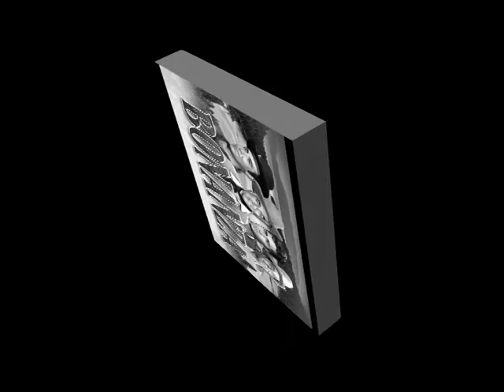De Zingmannen - Bonanza ( 1965 )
In de zestiger jaren was er een zanggroep, wat ( in elk geval bij deze opname ) onder leiding stond van Ferry Wienneke, ze noemden zich "De Zingmannen" en kenden redelijk wat succes, zowel op plaat, als op radio en televisiegebied.

Een aantal bekende zangers deed mee, zoals Dick Doorn, Herman Emmink en John de Mol senior ( de vader van Linda en John ) en stonden garant voor leuke en herkenbare nummers en er verschenen een aantal platen van hen.

Een paar op het PHILIPS en DECCA label, maar ook bij de firma CNR zagen ( in elke geval ) twee grammofoonplaten het daglicht, met Addy Kleijngeld als producer en orkestleider, dit groepje kende een vaste kern, met af en toe een wisseling, enkele bekende leden waren onder andere  :

- Wim Scholte
- Dick Doorn
- John de Mol ( senior )
- Herman Emmink
- Will Habets
- Bert Visser
- Henk Janmaat
- Wim van der Beek

Dit nummer is bekend geworden door de gelijknamige televisieserie, wat draaide om de familie Cartwright, en waarvan in totaal 430 ( !! ) afleveringen werden gemaakt, en kende veertien seizoenen, in ons land werd de serie op de buis gebracht door de KRO.

Uitvoerenden : "De Zingmannen" o.l.v. Ferry Wienneke

Tekst en muziek : Ray Evans / Jay Livingston

Nederlandse tekst : M. Uyldert

Uitgave : CNR grammofoonplaten

Plaatnummer : UH 9757 ( zie hoes )

Orkestleiding : Addy Kleijngeld